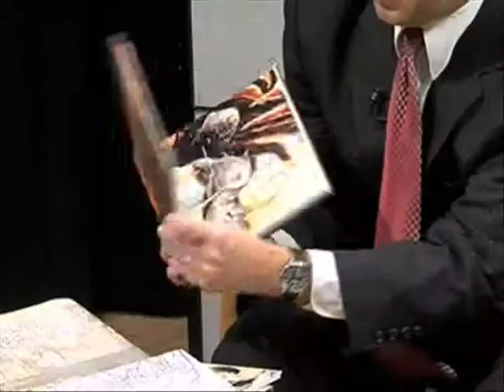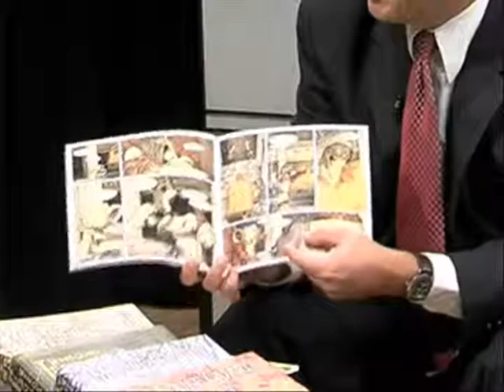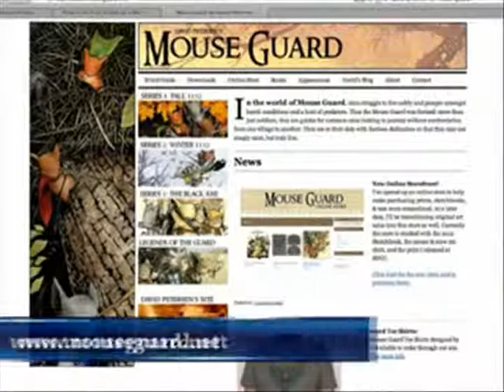Mouse Guard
Dave Peterson sits down with us to talk about his creation, MOUSE GUARD, in this interview.  MOUSE GUARD is an Eisner Award-winning bi-monthly comic book series published by Archaia Studios Press.